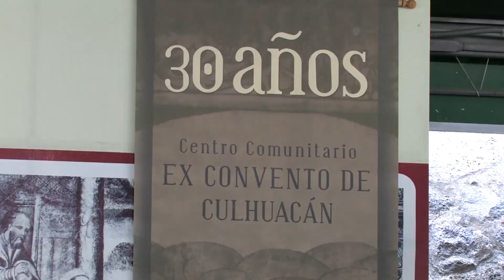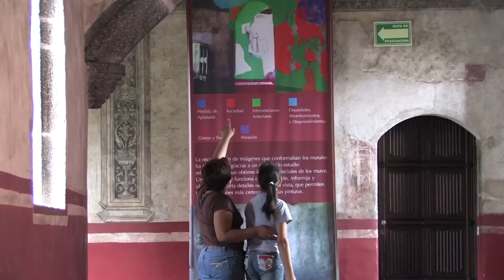30 años del Centro Comunitario Culhuacán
Edificado en 1560, el ex convento agustino que hoy aloja el Centro Comunitario Culhuacán, se erigió en lo que fuera un sitio que ejercía una gran influencia en los pueblos de la cuenca lacustre del México prehispánico.

De aquel tiempo, prevalecen frescos barrocos que muestran la maestría de los tlacuilos, como si desde entonces el sino de este espacio fuera conformarse en una alternativa de expresión cultural para los originarios de Culhuacán.

Siglos de historia han transcurrido.  El Centro llega a este 2014 para celebrar tres decenios de vincularse de manera integral con la comunidad de esta región de Iztapalapa.